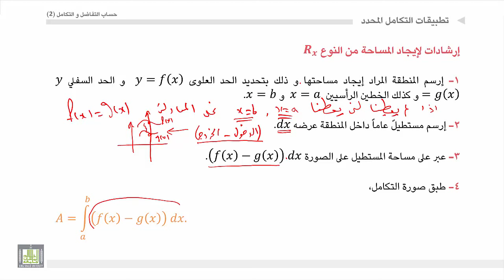حساب التفاضل و التكامل 2 | الوحدة 2 | تطبيقات التكامل المحدد التطبيق الأول المساحة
المقررات المفتوحة
الوحدة الثانية :  تطبيقات التكامل المحدد في حساب المساحات في حساب الحجوم الدورانية في حساب طول قوس لمنحني أملس في حساب مساحة القشرة الدورانية
تطبيقات التكامل المحدد التطبيق الأول المساحة